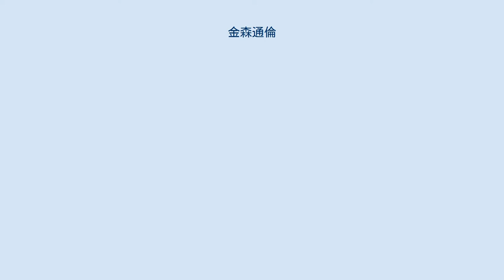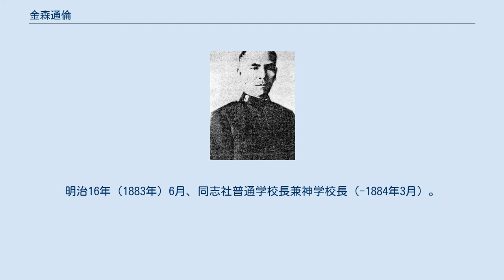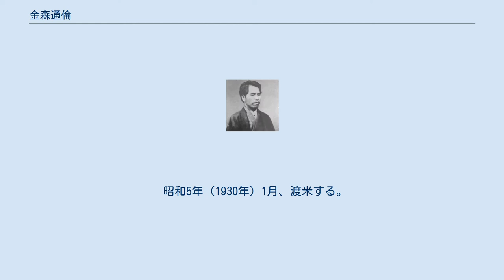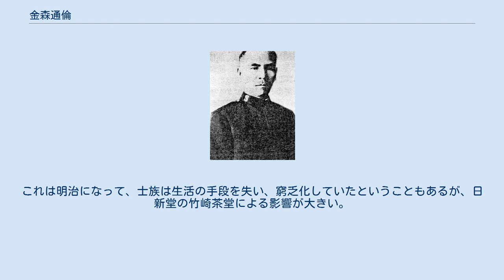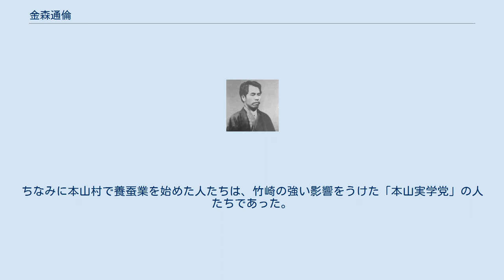金森通倫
金森 通倫（かなもり みちとも、「つうりん」とも　安政4年8月15日〈1857年10月2日〉 - 昭和20年〈1945年〉3月4日）は、日本の宗教家・牧師。
別名はポール・カナモリ。
晩年は湘南の嶺山に隠居、原始的な洞窟生活をして「今仙人」といわれた。
 政治家の石破茂は曾孫にあたる。
 肥後国玉名郡（現在の熊本県玉名市）に郷士・金森繁蔵の次男として生まれた。
その後、一家は、どういう理由からか分からないが、詫麻郡本山村に移り住んでいる。
 明治4年（1871年）、日新堂に入塾。
 明治9年（1876年）1月30日の夜、花岡山山上の鐘かけ松の下に洋学校の生徒35人が集まり、「奉教趣意書」を読み上げ、キリスト教精神を新しい日本に宣布することを誓い合った。
これは「熊本バンド」と呼ばれている。
これに加盟した人々のなかには、本山村に在住していた金森のほか、下村孝太郎などがいた。
同年8月、熊本洋学校卒業。
 同年9月、同志社入学、新島襄より受洗。
 熊本バンドで同志社英学校出身の日本組合基督教会岡山教会牧師金森通倫 明治12年（1879年）6月、同志社神学科卒。
 1883年の第三回全国基督信徒大親睦会の幹部、金森は後ろから2列目の右から4人目 明治13年（1880年）10月、日本組合基督教会岡山教会牧師（-1886年9月）。
岡山教会牧師時代に、熊本バンドのメンバー(宮川経輝、海老名弾正、横井時雄、小崎弘道、上原方立、加藤勇次郎)と東京の新栄教会で開催された第三回全国基督教信徒大親睦会に幹部として出席する。
明治16年（1883年）6月、同志社普通学校長兼神学校長（-1884年3月）。
明治17年（1884年）7月、東京番町教会牧師（-1885年4月）。
明治18年（1885年）、自由党入党、『自由新聞』主筆。
明治21年（1888年）、同志社長代理として同志社大学設立の募金運動を推進。
 明治31年（1898年）、棄教を宣言し、2月には大蔵省嘱託となり貯蓄奨励運動を行う。
大正3年（1914年）、妻の死を通して信仰を回復して、キリスト教への再入信を表明、救世軍に入隊する。
 昭和2年（1927年）3月、ホーリネス教会入会、中田重治が教会をあげて協力する。
東京聖書学院の名誉教授に迎えられる（-1932年3月）。
『基督教三鋼領』を改定して出版し、「神・罪・救」の三綱領を説く「金森伝道」を展開。
「百万人救霊運動」を提唱し、霊魂狩（たましひがり）とい言葉で会員達を鼓舞した。
昭和3年（1928年）、 柏木聖書学院の名誉教授に就任する。
 昭和5年（1930年）1月、渡米する。
ホーリネス・リバイバルの時には日本にはいなかったが、後に運動の中心的な役割を果たす、地方教会をまわって、信徒を激励した。
昭和7年（1932年）3月、娘（浜健夫の妻）が胃癌になり、神癒の祈りに没頭するが、死去する。
これがきっかけになりホーリネスを脱会する。
 昭和20年（1945年）3月4日、福島県郡山市で死去、墓は東京都府中市の多磨霊園にある。
 救世軍時代の軍服姿の金森通倫 * 金森一家が養蚕業を始めたことについては、石光真清の「城下の人」に「本山村にも新しい風が吹きはじめた。ついこの間まで本山連といわれて村人から尊敬されていた人々も一人欠け、二人欠け、次々に村を去っていくし、実学派に属する人々のうちでも、竹崎（竹崎順子の家）・古荘（古荘幹郎陸軍大将の家）金森（金森通倫の家）の三家は養蚕業を始めて春になると沢山の村人を雇って桑摘みに蚕飼いに大変な忙しさ‥‥‥」とある。
 このほか、金森家の近くにあった三村家も養蚕業を始めている。
これは明治になって、士族は生活の手段を失い、窮乏化していたということもあるが、日新堂の竹崎茶堂による影響が大きい。
竹崎自身、自宅内に蚕室を作り蚕の飼育をしており、かねてから、これからの日本は製茶・製糸・養蚕・牧畜などの殖産興業を盛んにすることが最も重要であるといっていた。
ちなみに本山村で養蚕業を始めた人たちは、竹崎の強い影響をうけた「本山実学党」の人たちであった。
 金森通倫関連系図